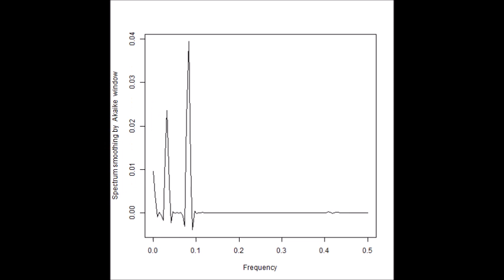超音波の音圧データ解析：バイスペクトル（超音波システム研究所）